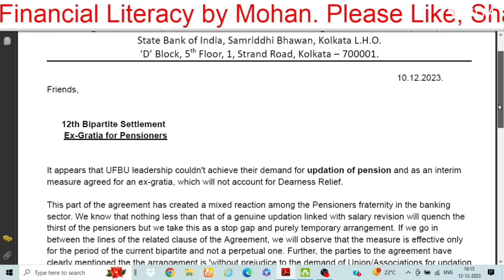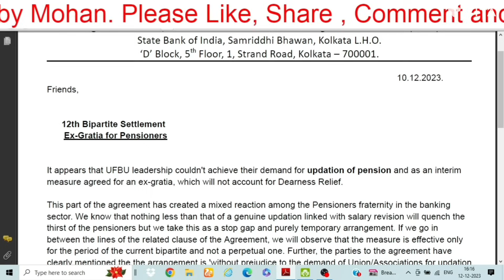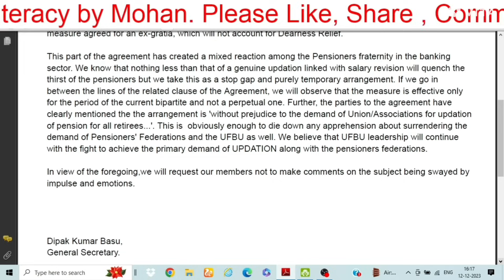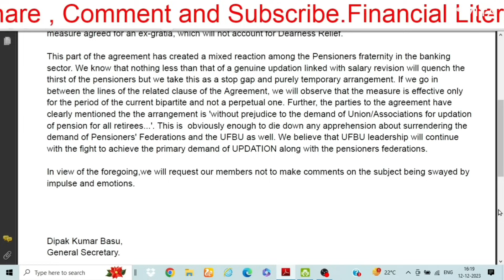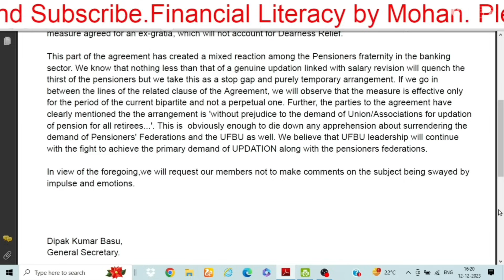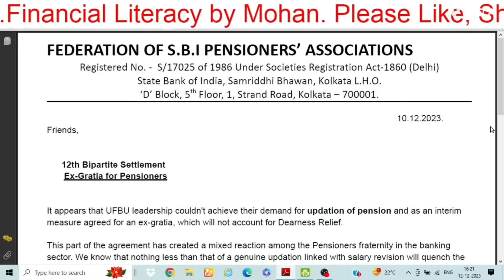Bank Pension Updation|Ex-Gratia is Illegal|स्टेट बैंक पेन्सनर्स फेडरेसन का बैंक वेतन समझौते पर पत्र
Bank Pension Updation
Ex-Gratia is Illegal
स्टेट बैंक पेन्सनर्स फेडरेसन का  बैंक वेतन समझौते पर पत्र
Bank Pension Updation Memorandum by AIBPARC
एआईबीपार्क द्वारा वित्त मंत्री को मेमो भेजने का लिंक